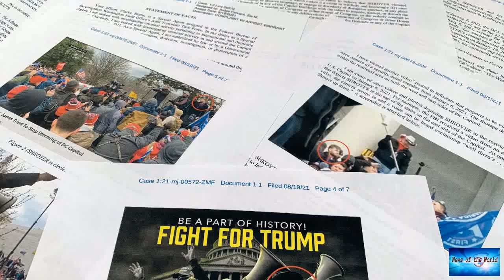Infowars Host Owen Shroyer Has Been Charged In The Jan. 6 Riots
News of the world: Infowars Host Owen Shroyer Has Been Charged In The Jan. 6 Riots. 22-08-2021

WASHINGTON — Infowars host Owen Shroyer is facing criminal charges in connection with the Jan.6 riots at the US Capitol.In a new complaint filed on Friday, the US attorney’s office in Washington charged Shroyer with illegally going into a restricted area on the Capitol grounds and disorderly conduct.He’s one of the highest-profile right-wing media personalities to be prosecuted in connection with the insurrection so far.Shroyer, who is based in Texas, had been photographed on a stage outside the

addicted. l-o-v-e.